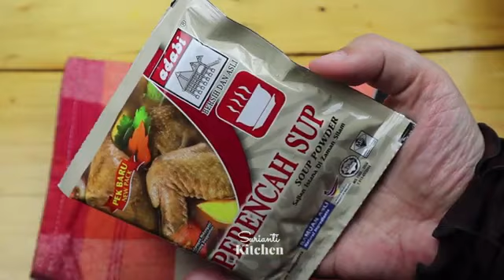Sup Ayam simple tapi sedap | kesukaan keluarga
Bismillahirrahmanirrahim,

Hari ni sis masak sup ayam saja, memang sekelurga sukakan sup. Mudah sangat cara masaknya dan cepat pula penyediaannya😍

📌Anda boleh ubahsuai bahan/sukatan mengikut citarasa sendiri.

Bahan-bahan :
🔵 ½ ekor ayam (anggaran 800 g)
🔵 ½  peket perencah sup Adabi - bancuh dengan ½ cawan air
🔵 1 bungkus sup bunjut Adabi
🔵 6 cawan air
🔵 Minyak masak untuk menumis
🔵 ½  batang lobak merah
🔵 3 biji ubi kentang
🔵 Garam, gula (atau serbuk perasa)
🔵 Daun sup/daun bawang